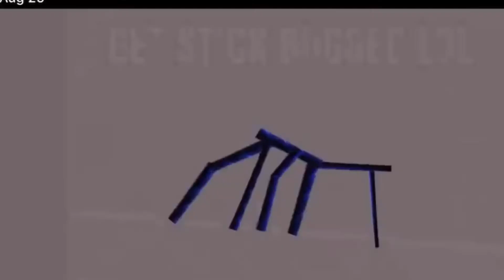Get s T iCk B U GG E D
On behalf of bellowello